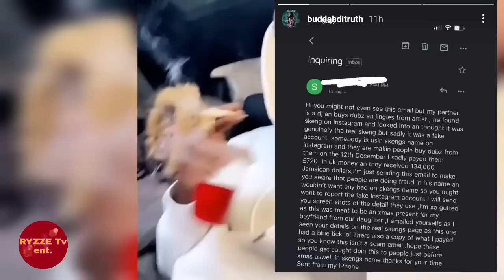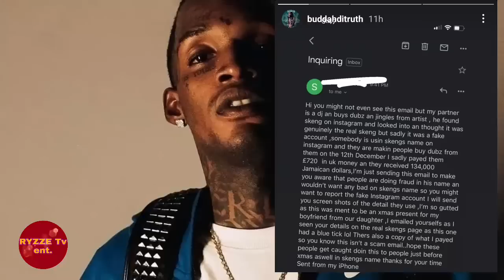OMG! Skeng Producer THREATEN to Find SCAMMER! Pretti Don EXPOSE DJ LAVA After Money Argument